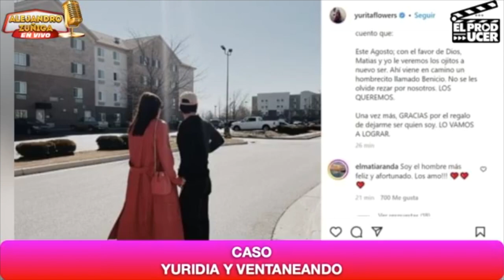Yuridia SE BURLA DE LAS DISCULPAS de Paty Chapoy